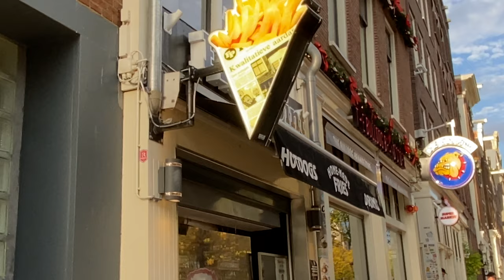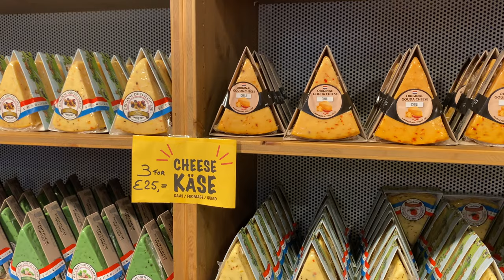Amsterdam 'ı Geziyorum VLOG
Merhaba arkadaşlar bu videoda Amsterdam'ı geziyorum ve Hollandaya özel bazı yemekleri ve tatlıları sizler için deniyorum. Bazılarını ben 'de daha önce yememiştim. Gelince denemenizi öneririm. Kanalımı ziyaret ettiğiniz için teşekkürler =)